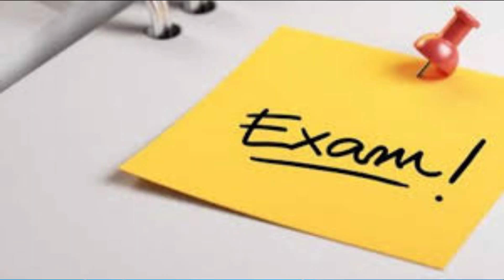Not you too koofy...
Sorry for not uploading in a while, I was away doing stuff.
Credits for the music:
Song: Sakura Hz - Chill